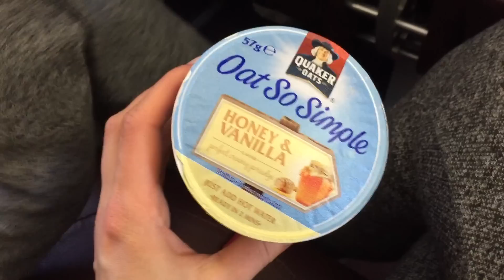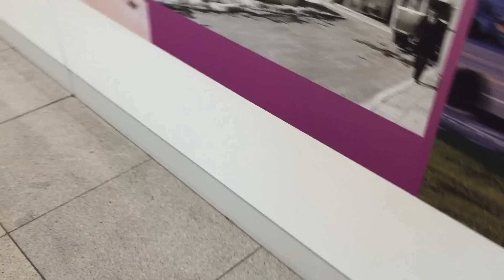Vlog tydzień w Polsce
Witam i zapraszamy na film z "relacją" z naszego pobytu w Polsce. W tym filmie wystąpi mój synek, więc jeżeli nie przepadacie na dziecmi, to zapraszam na inne produkcje mojego dzieła;))

Mam nadzieję, że miło spędzicie z nami czas:) Pozdrawiamy

Aga

Dziękuję za uwagę i do usłyszenia
♥♥ Dziękuję za uwagę i zapraszam na: ♥♥